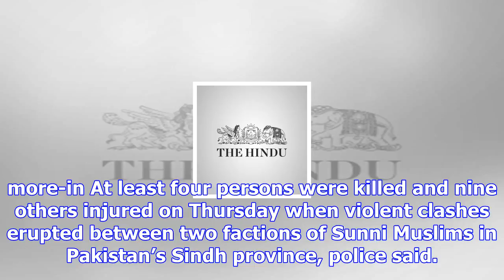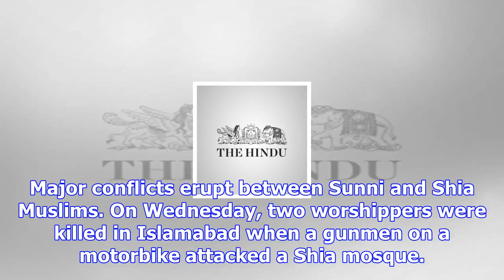4 killed, 9 injured in clashes between two sunni sects in pakistan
4 killed, 9 injured in clashes between two sunni sects in pakistan
more-in At least four persons were killed and nine others injured on Thursday when violent clashes e...